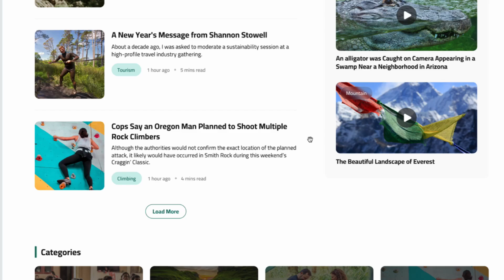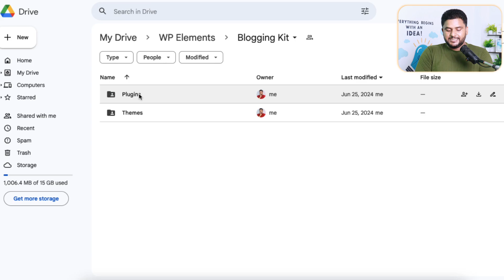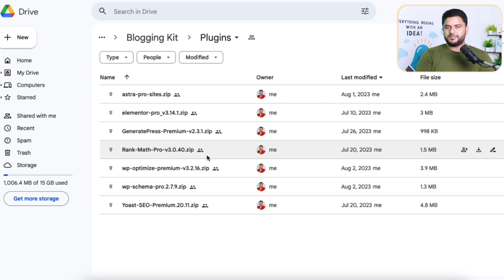Wordpress Blogging Kit Free Download [Lifetime Access]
best wordpress theme for blog | wordpress theme | premium wordpress themes for free | get wordpress premium themes for free | download premium wordpress themes for free | free wordpress premium theme download |